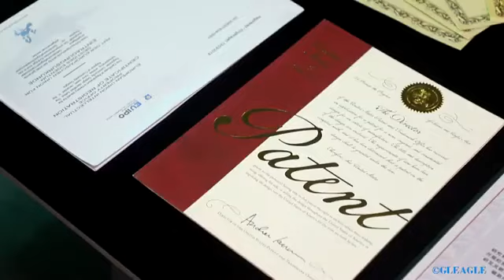Cool gadget | Floating bulb | Nice technology